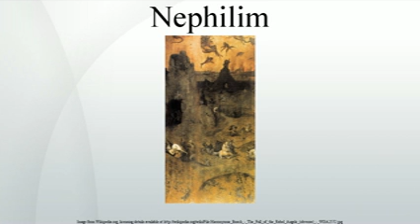Nephilim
The Nephilim /ˈnɛfɨˌlɪm/ were offspring of the "sons of God" and the "daughters of men" before the Deluge according to Genesis 6:4; the name is also used in reference to giants who inhabited Canaan at the time of the Israelite conquest of Canaan according to Numbers 13:33. A similar biblical Hebrew word with different vowel-sounds is used in Ezekiel 32:27 to refer to dead Philistine warriors.